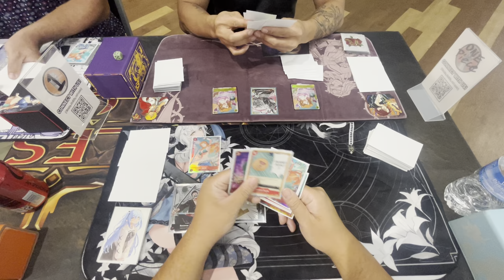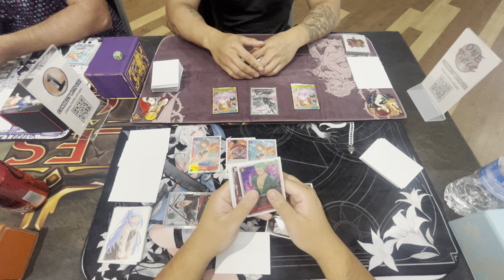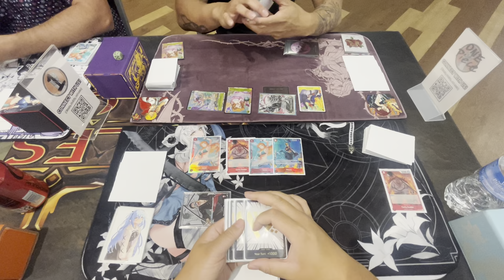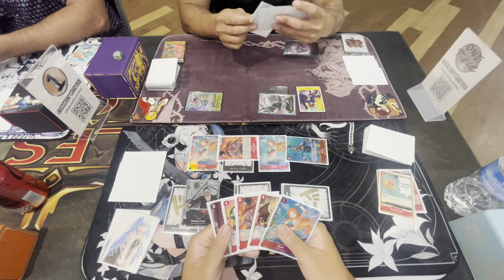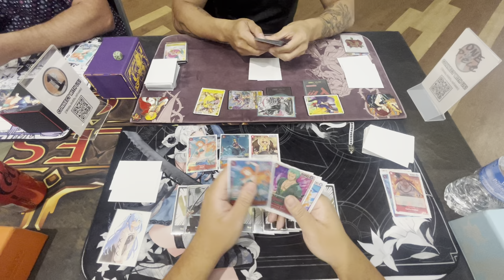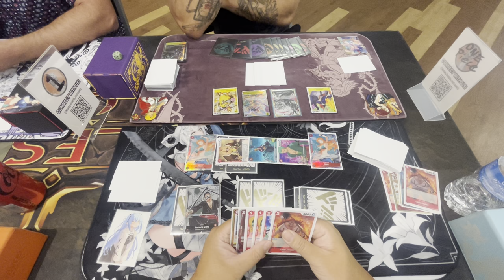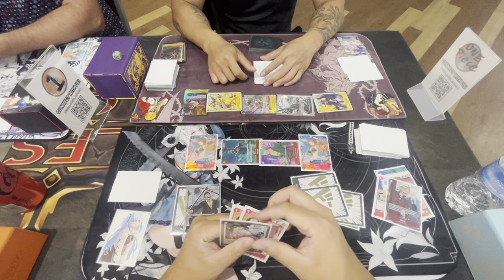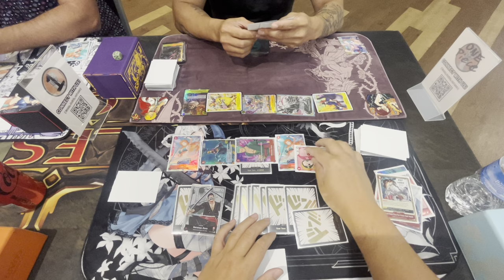(OP04) Zoro vs Katakuri! Brute Force Local Finals! One Piece TCG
Red is the way.

Zoro: Kuro(Me)